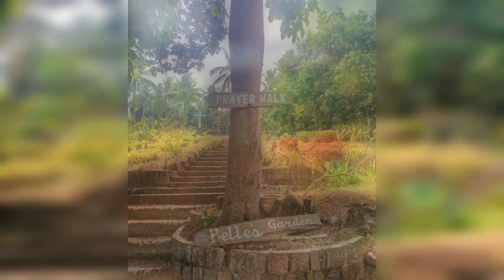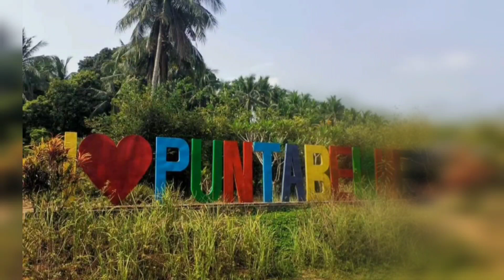Punta Belle Nature Resort And Farm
Punta Belle Nature Farm and Resort is a popular destination in Hermosa, Bataan, Philippines, offering a unique blend of nature, adventure, and relaxation. Situated beside a creek, the resort boasts multiple swimming pools filled with refreshing spring water, making it an ideal escape for families, friends, and corporate outings.

Amenities and Activities

Punta Belle features a variety of amenities and activities to cater to diverse interests. The resort offers six swimming pools, including two covered pools for kids and a large open pool. Small water slides are also available for children. For those seeking a more adventurous experience, a mini hiking trail leads to a garden with a large chair, a grotto with a huge cross, and a picturesque view.

The resort also provides various accommodations, including cottages, nipa huts, and function rooms.  Guests can enjoy a spacious lawn suitable for parties, team building activities, and corporate events, as well as a volleyball court.